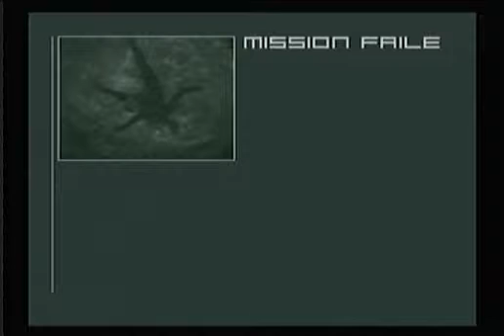Lets Play Metal Gear Solid 2 - 17 - (Firefighting, We Die a Lot, Wetworks)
Lots and lots of death in this video. Not much else to say about that.